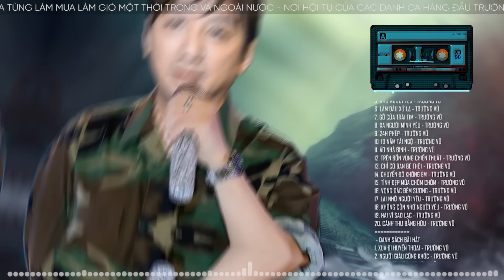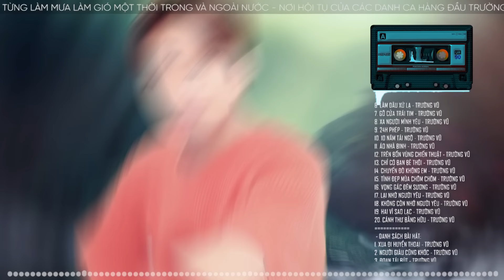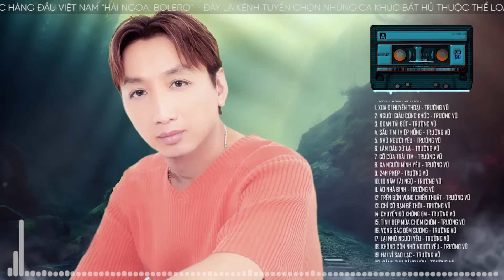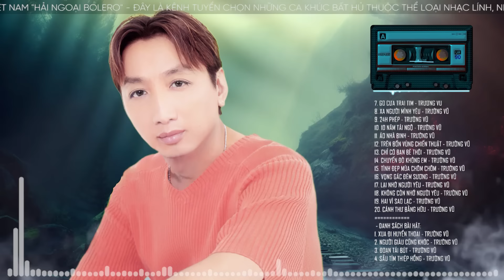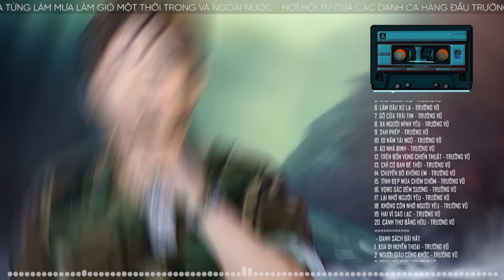Liên Khúc Xua Đi Huyền Thoại - TRƯỜNG VŨ | Nhạc Trữ Tình Cực Sầu Cấm Nghe Về Đêm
Trường Vũ, tên thật là Huỳnh Văn Ngoảnh, sinh ngày 25 tháng 2 năm 1963, là một nam ca sĩ hải ngoại người Mỹ gốc Hoa nổi tiếng về dòng nhạc vàng Việt Nam và tình khúc 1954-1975.
Trường Vũ tên thật là Huỳnh Văn Ngoảnh, sinh năm 25 tháng 2 năm 1963 tại huyện Vĩnh Châu, tỉnh Bạc Liêu (nay là thị xã Vĩnh Châu, tỉnh Sóc Trăng). Anh là con thứ năm trong gia đình có sáu người con gốc Triều Châu đã sang lập nghiệp tại Việt Nam từ nhiều đời trước.
Năm 1983, anh vượt biên và ở trại tỵ nạn Pulao Bidong, Philippin hơn một năm, sau đó định cư tại Los Angeles. Trong thời gian ở Los Angeles được nghe những băng nhạc thu âm cũ từ quê nhà qua giọng ca Chế Linh và Duy Khánh đã ảnh hưởng nhiều tới sự nghiệp sau này của anh. Sau đó, Trường Vũ có ghi danh học trung học phổ thông nhưng đã bỏ ngang vì quá đam mê ca hát.
Vào một dịp tình cờ, ca sĩ Chung Tử Lưu nghe được anh hát và đã mời anh về cộng tác với trung tâm Phượng Hoàng và trung tâm Ca Dao. Thời gian đầu việc thâu âm thật khó khăn vì ngôn ngữ thường dùng trong việc giao tiếp hàng ngày của anh là tiếng Triều Châu và Quảng Đông. Đối với tiếng Việt anh chỉ hiểu những từ đơn giản. Qua lời tâm sự của anh thì người giải thích những bài hát anh chuẩn bị thâu âm và hướng dẫn anh trong việc phát âm tiếng Việt đó là cô bạn gái có tên Anh Thư. Ngoài ra cô cũng là người đã khuyến khích và ủng hộ anh vào đường ca hát. Trong thời gian chập chững vào nghề, anh đã theo học với ca nhạc sĩ Duy Khánh 5 năm, được ông hướng dẫn về phần nhạc lý và phát âm. Ngoài ra anh còn được nam ca sĩ Chế Linh nhận làm học trò, hướng dẫn anh trong việc giữ hơi và luyến láy.

- Danh sách bài hát:
1. Xua Đi Huyền Thoại - Trường Vũ
2. Người giàu cũng khóc - Trường Vũ
3. Đoạn Tái Bút - Trường Vũ
4. Sầu tím thiệp hồng - Trường Vũ
5. Nhớ người yêu - Trường Vũ
6. Làm dâu xứ lạ - Trường Vũ
7. Gõ Cửa Trái Tim - Trường Vũ
8. Xa người mình yêu - Trường Vũ
9. 24h phép - Trường Vũ
10. 10 Năm tái ngộ - Trường Vũ
11. Áo Nhà Binh - Trường Vũ
12. Trên Bốn Vùng Chiến Thuật - Trường Vũ
13. Chỉ Có Bạn Bè Thôi - Trường Vũ
14. Chuyến Đò Không Em - Trường Vũ
15. Tình đẹp mùa chôm chôm - Trường Vũ
16. Vọng Gác Đêm Sương - Trường Vũ
17. Lại Nhớ Người Yêu - Trường Vũ
18. Không còn nhớ người yêu - Trường Vũ
19. Hai vì sao lạc - Trường Vũ
20. Cánh thư bằng hữu - Trường Vũ

► Powered by Hải Ngoại Bolero